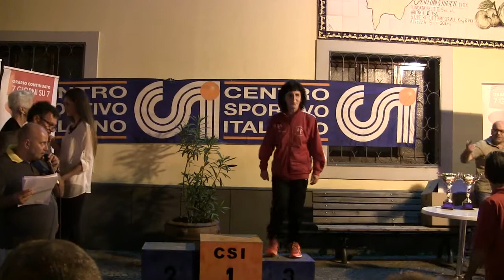Giffoni valle Piana, 11 settembre 2016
II Memorial " Pasquale Giannattasio ", premiazione prime tre classificate.